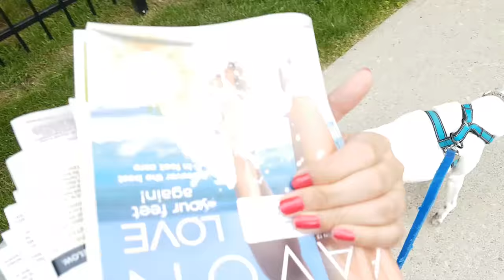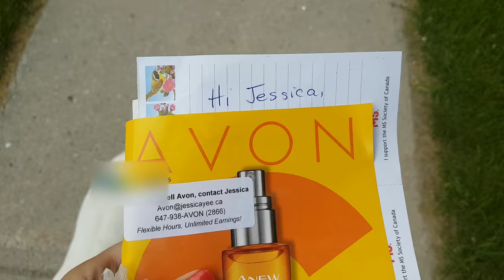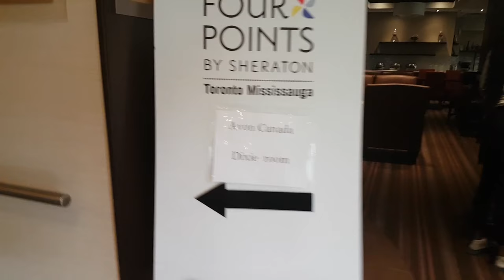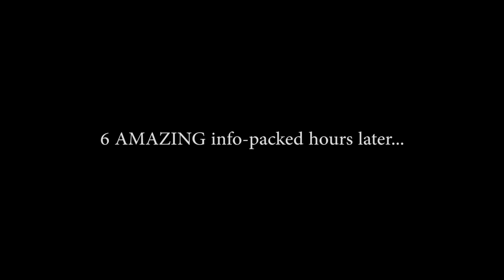Avon Leadership Masterclass Toronto | Vlogging the day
Masterclass day was definitely a busy busy day!  Join me while I prep and head over to the training session and stay to the end to hear my biggest take-away moment

xo's

Jessie